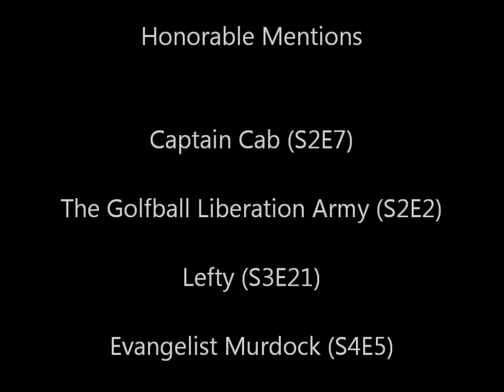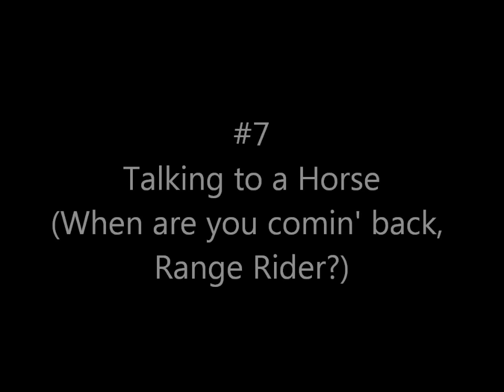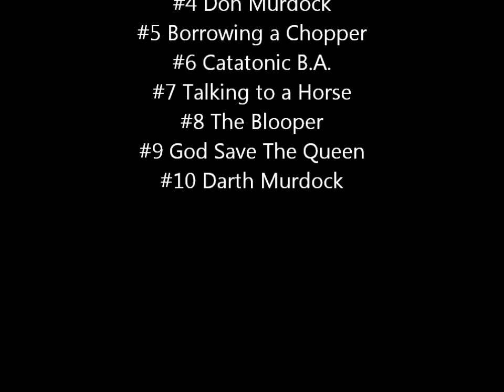Top 10 Funniest H.M. Murdock Moments